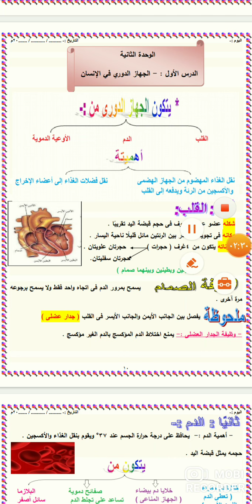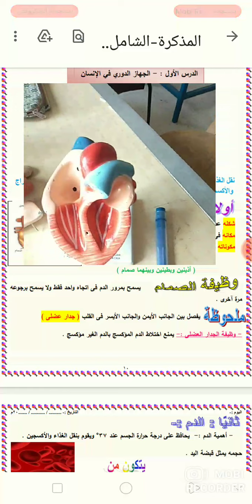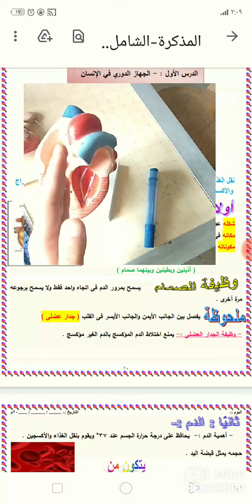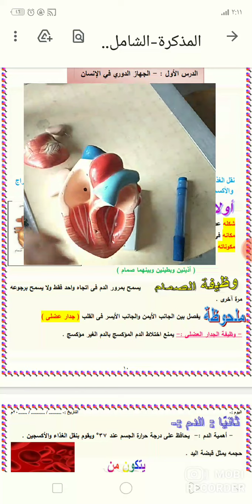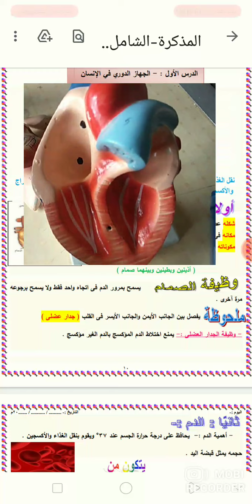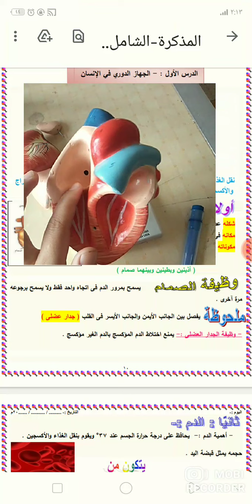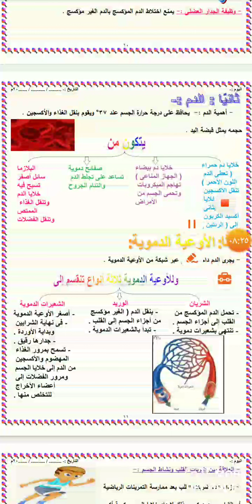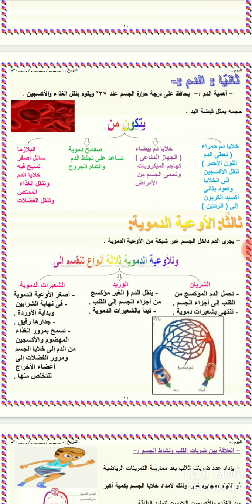علوم للصف الخامس الابتدائي درس الجهاز الدوري ج1